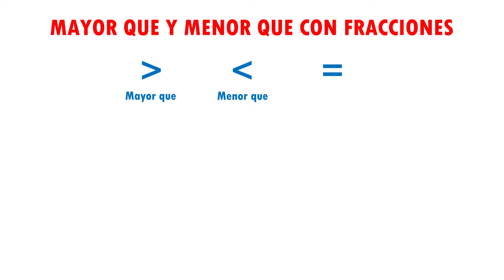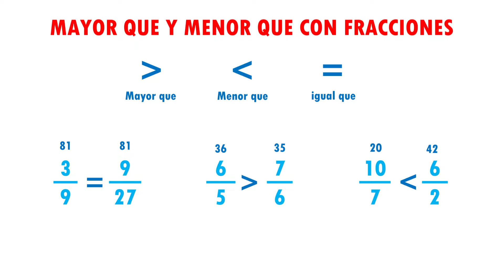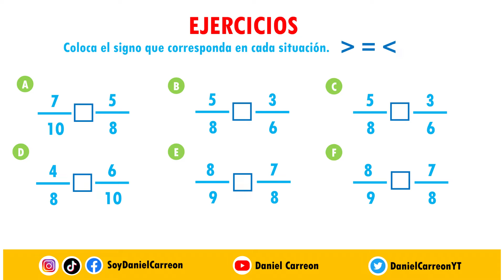MAYOR Y MENOR QUE con fracciones Super fácil - Para principiantes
Hola, aqui les dejo este video en el que  les explico